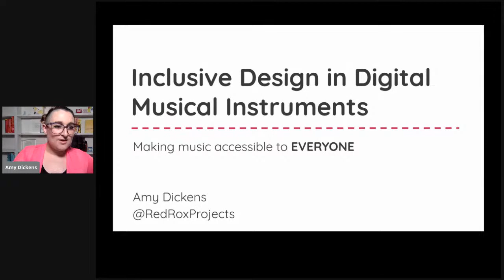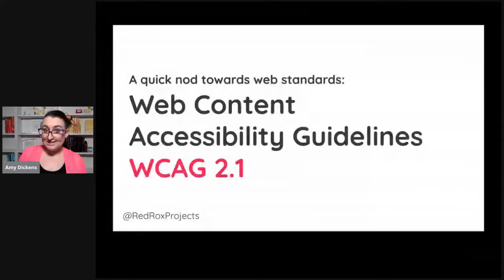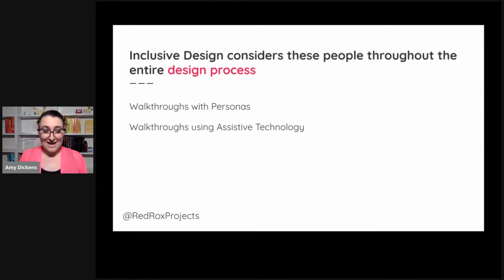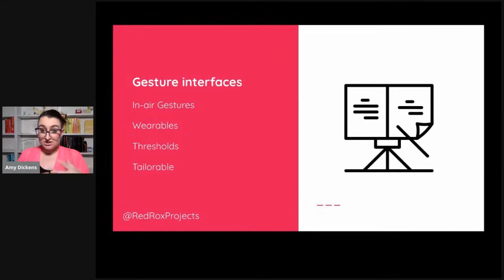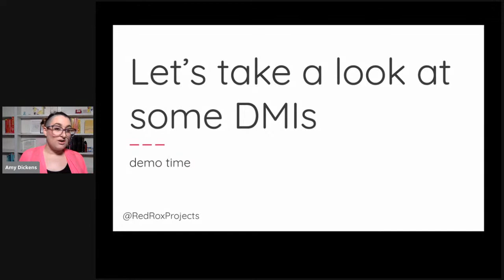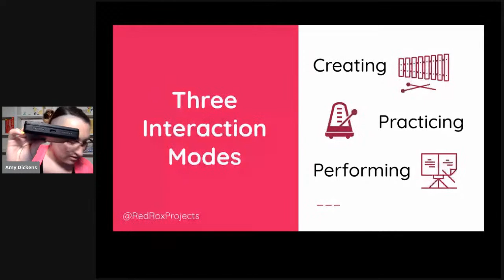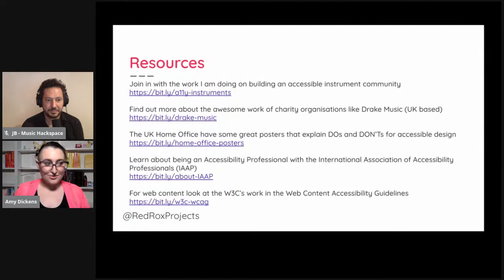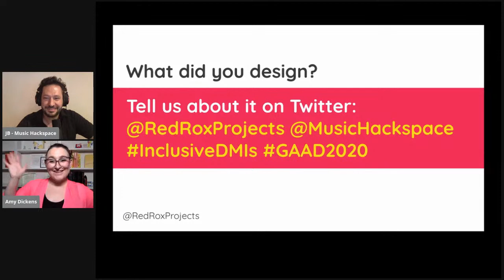Amy Dickens: Inclusive Design for Digital Musical Instruments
In this talk, Amy Dickens sheds light on the inclusive design practices for Digital Musical Instruments,  and how to make music accessible to everyone. Amy will walk us through some of the standards and best practices for accessibility, as well as design considerations for music technology of all kinds. For those wanting to take part at the end of the session there will be an activity in designing some digital musical instruments for different levels of ability.

About Amy Dickens:
Amy Dickens is an accessibility ambassador, Developer Advocate, and researcher at The Mixed Reality Laboratory, UK. As well as being an audio engineer and musician, over the past five years Amy has been conducting research into accessible music technologies. Currently living in London with partner and Jack Russell (Moo Bean), Amy is working on producing a framework for accessible musical experiences and finishing their all important PhD Thesis.